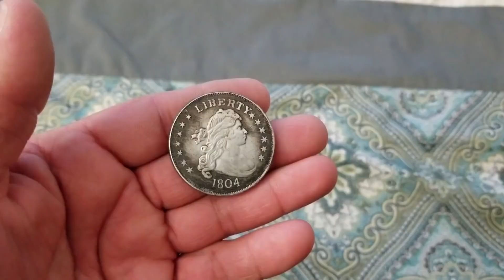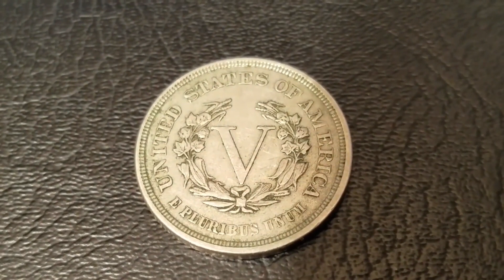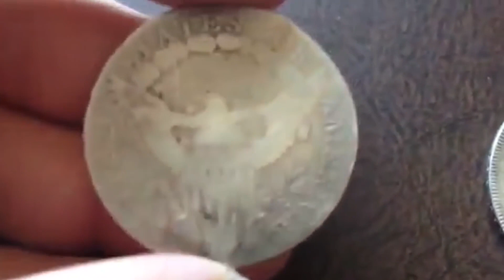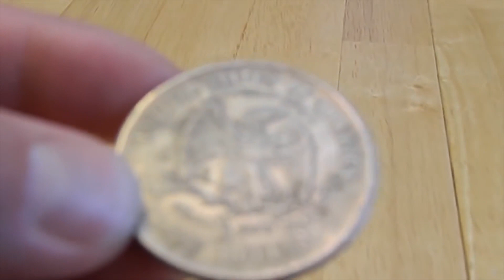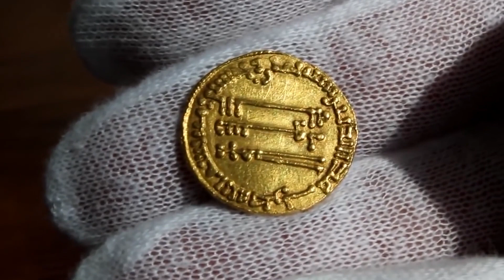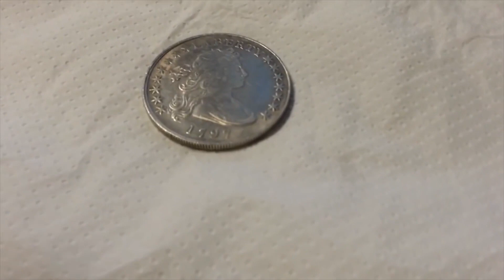10 MOST EXPENSIVE COINS EVER IN THE WORLD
10 MOST EXPENSIVE COINS EVER IN THE WORLD

Numismatics is an ancient study of currency. Things like coins, tokens and even paper money. From all over the world. It happens so that the money that cost very little at first gain in price as the time passes. Coins become rarities and sometimes even gain the status of artifacts. Isn`t that impressive? Just think about it: a single dime can cost a fortune if preserved and in neat condition. Okay, let’s have a look at 10 most expensive coins in the world and see how much they cost these days.

Welcome to Creative! We're a team of 4 friends who love to bring you the funniest, most interesting, and most exciting moments from around the world. We have one voice narrator who brings the clips to life with their hilarious commentary, one scriptwriter who crafts the perfect jokes and descriptions for each video, and two video editors who work their magic to make everything look seamless. Whether it's hilarious clips, fascinating facts, or thrilling sports moments, we've got you covered. Our goal is to make you laugh, learn, and be entertained, all while sharing the best of what life has to offer. So sit back, relax, and let us do the work for you.